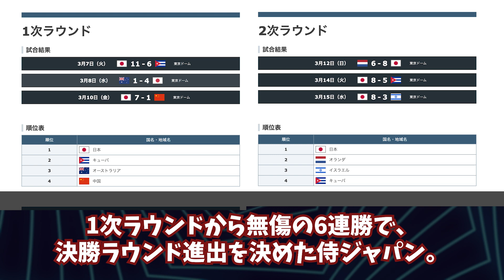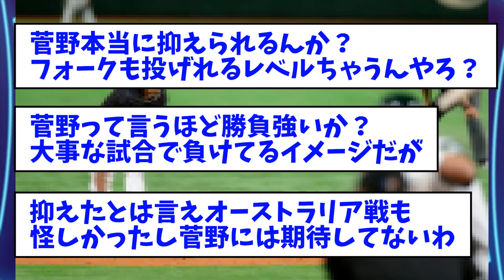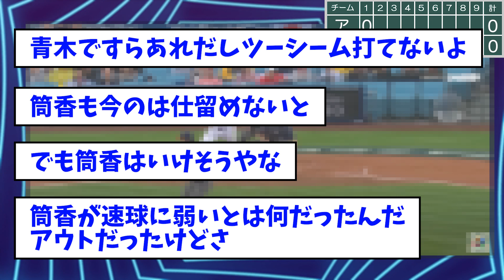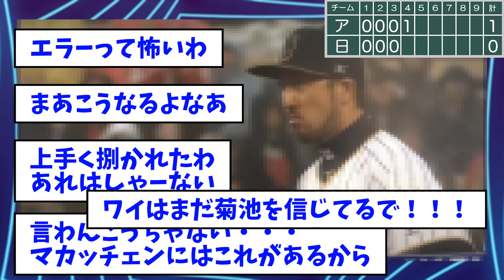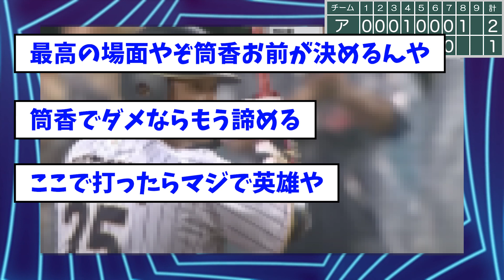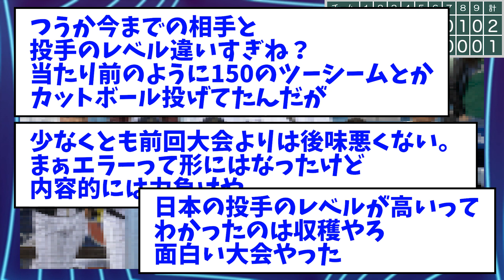【完全版】2017年 WBC準決勝アメリカ戦の盛り上がりを振り返る【2ch反応集】【ゆっくり解説】【なんJ反応】